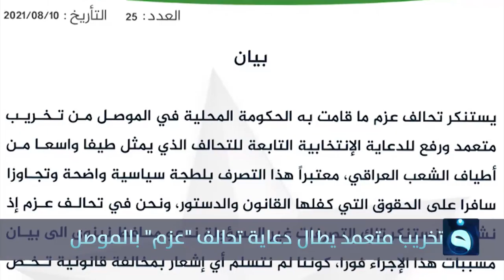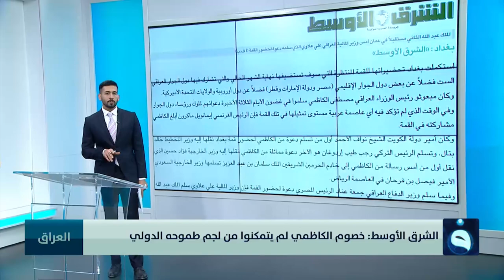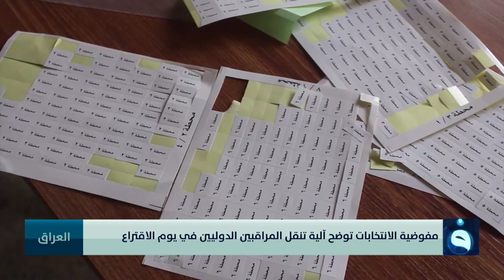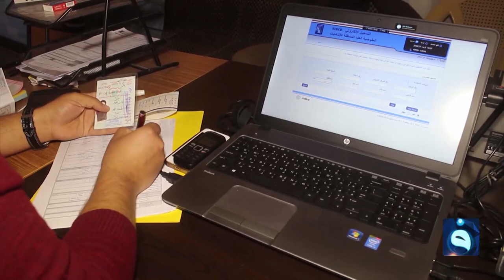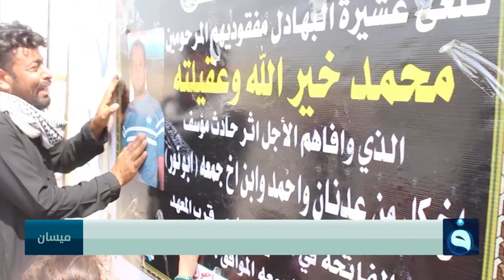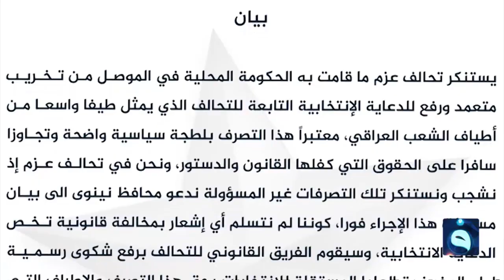نشرة أخبار السادسة من قناة الفلوجة مع عبد الرحمن النجار 10-8-2021